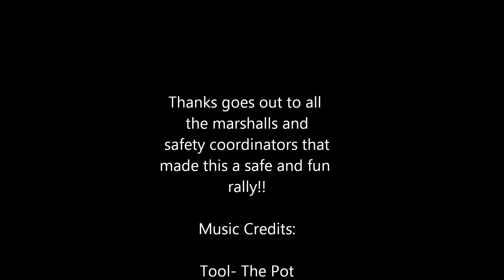GoPro- 2014 100 Acre Wood Rally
Just some amateur GoPro Hero 3+ footage out the the 100 Acre Wood rally this year.  Was my second ever time spectating and i had a blast.

Tool- The Pot
Audioslave- I am the Highway